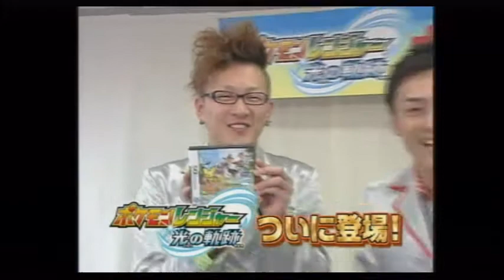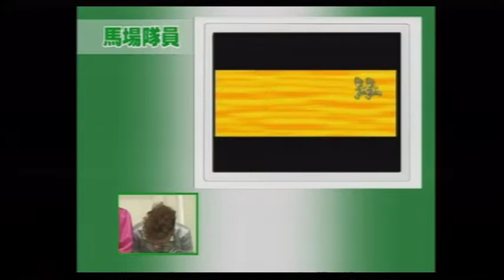[Minna no NC] Pokemon Sunday - Pokemon Ranger: Tracks of Light Special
A Pokemon Sunday special about Pokemon Ranger: Tracks of Light for the DS!